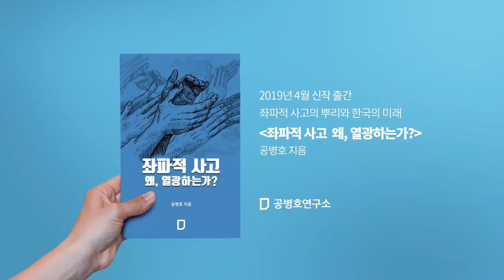수사와 기소 분리 / 공병호의 시사대담 '김웅' 전 부장검사편 3/6 [공병호TV]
수사와 기소 분리 / 공병호의 시사대담 '김웅' 전 부장검사편 3/6

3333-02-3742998 카카오은행 (예금주 : 공병호) / (텔레뱅킹 : 090 & 은행코드 : 90)